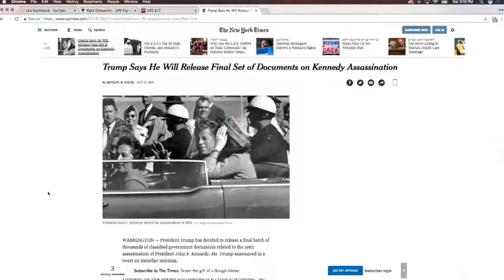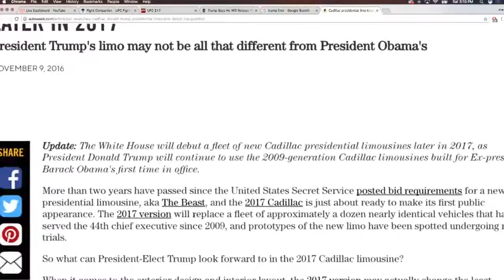Joe Rogan on Donald Trump Saying He'll Release JFK Documents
Joe Rogan reacts to the news that Donald Trump says that he will release long witheld documents regarding the JFK Assassination.
Featuring Eddie Bravo and Brendan Schaub.